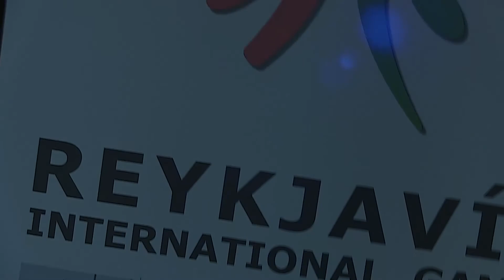2016 Reykjavik International Games LAT | Icelandic Championship Youth | The Semi-Final | Samba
2016 Reykjavik International Games | Icelandic Latin Dancesport Championship Junior II | The Semi-Final | Samba

The entire semi-final of the 2016 Reykjavik International Games LAT  | Icelandic Championship Youth was danced on 29th of January in Reykjavik - ICELAND.